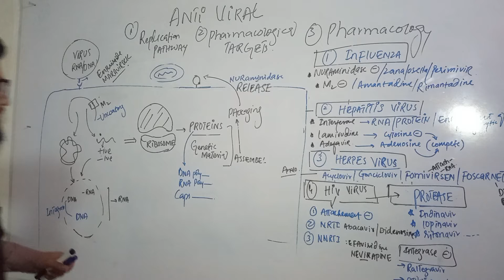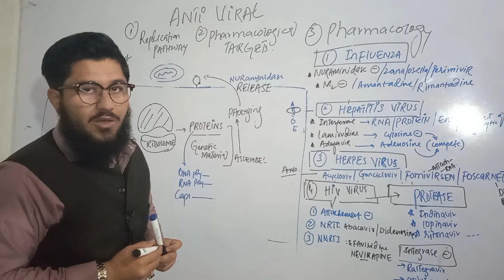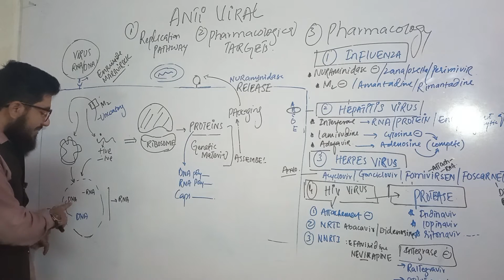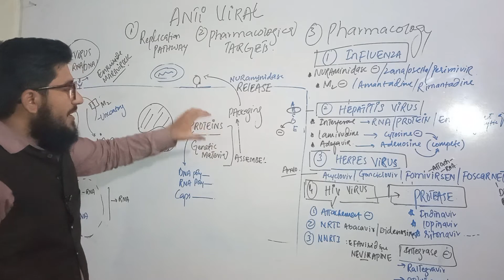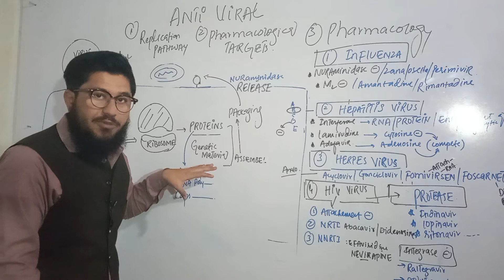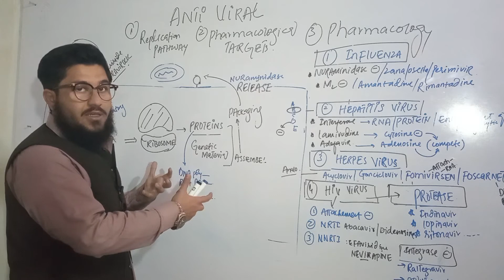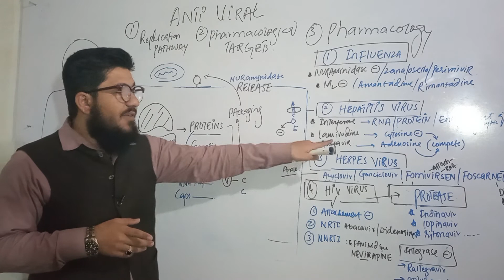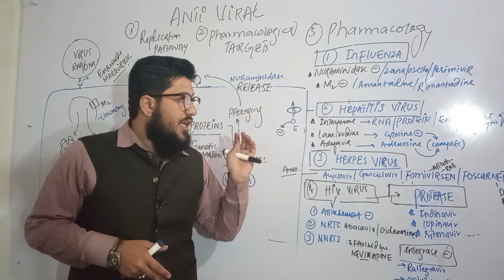hepatitis virus pharmacology ( anti hepatitis ) in Urdu Hindi